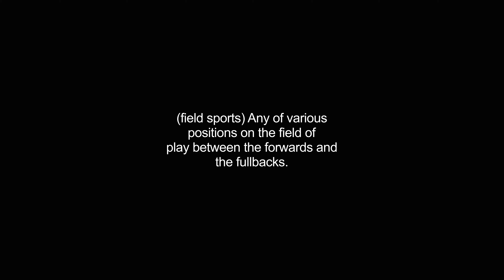halfbacks video Dictionary meaning and pronunciation